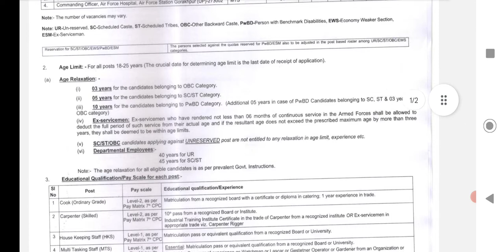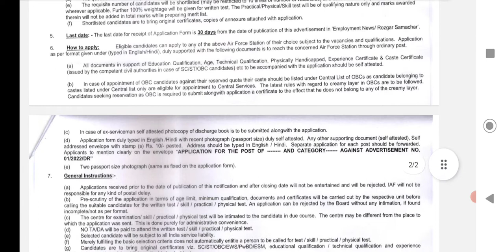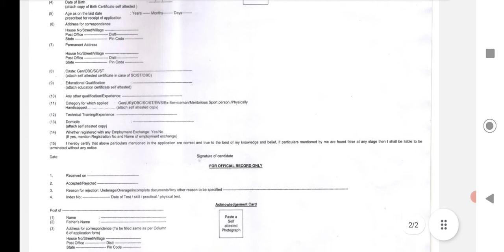Indian Air Force Vacancy | 10th pass vacancy | sarkari naukri | apply free of cost | iaf recruitment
civilian Post vacancy
civilians recruitment
civilians recruitment 2022
air force vacancy
10th pass govt job
Indian defence vacancy
Indian defence recruitment
pakki sarkari naukri 2022
govt vacancy update
12th pass recruitment